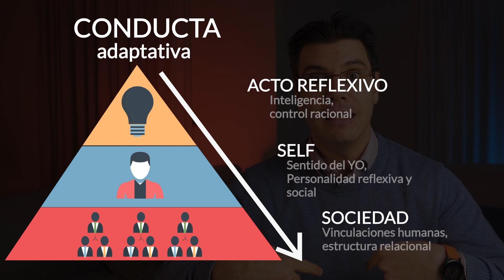G.H. Mead (1): contexto teórico y teoría del acto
En este vídeo se resume el enfoque sociológico que adopta George Herbert (G.H.) MEAD, uno de los referentes más reconocidos del pensamiento sociológico clásico. Su teoría del acto es el punto de partida para su análisis social y sus reflexiones sociológicas. Como introducción, se sitúa brevemente su pensamiento aludiendo al contexto teórico en el que se desarrolla.

✅ Si quieres CURSOS ONLINE GRATIS sobre CLÁSICOS DE LA SOCIOLOGÍA:
Los cursos, TOTALMENTE GRATUITOS, incluyen:
- 7 temas, con más de 75 minutos de vídeo;
- Transcripción de los vídeos;
- Podcasts de cada tema;
- PRESENTACIONES DESCARGABLES (en Powerpoint o Prezi);
- Documento-resumen con esquema de contenidos;
- CUESTIONARIOS de autoevaluación para cada lección;
- APUNTES sobre el autor en PDF
- CERTIFICADO Final de superación del curso

Teoría Sociológica Clásica (Amazon España)
Teoría Sociológica Clásica (Amazon Internacional)

Historia del Pensamiento Sociológico (Amazon España)
Historia del Pensamiento Sociológico (Amazon Internacional)

Introducción a la sociología general (Amazon España)
Introducción a la sociología general (Amazon Internacional)

🔎 Cómo hago estos vídeos:
Utilizamos diversos recursos de gráficos, plantillas, vídeos y música disponibles de manera ilimitada a través de la suscripción de ENVATO ELEMENTS.

🔶 Atribuciones:
Algunos vectores utilizados bajo licencia libre con atribución, descargados desde Freepik designed by Freepik